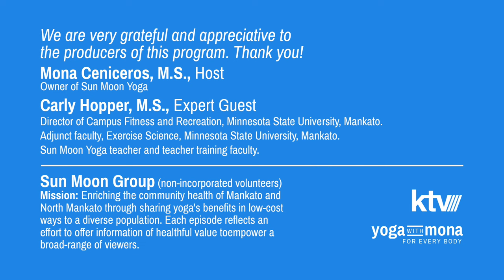Yoga with Mona for Every Body: Strength and Conditioning